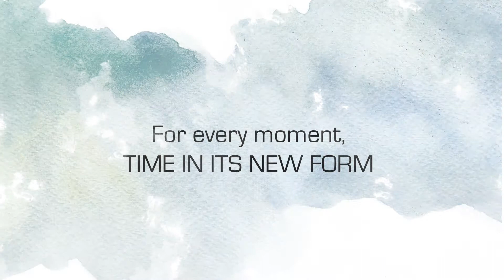[Junghans] Form Collection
[Junghans Watch x Form Collection]

언제, 어디서나, 누구와 함께든지
모든 상황에 착용할 수 있는 ‘폼(Form)’ 컬렉션 워치 ⏱